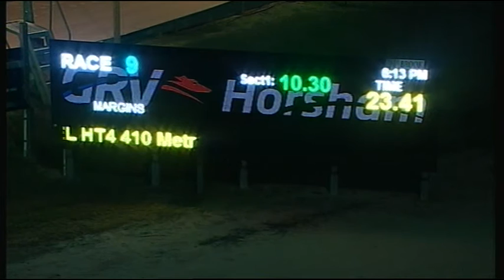HOR TUE 03 MAY 16 R9